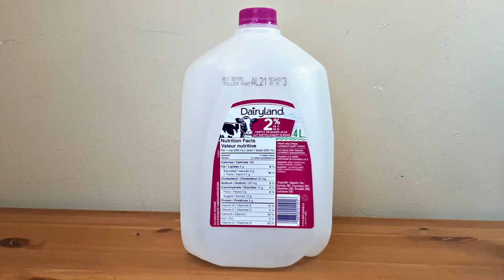DIY Fairy House using Milk Container | Casa de Hadas | Сказочный дом | 童话屋 | परियों का घर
This project is very easy to make using recycled milk container and a glass jar. You can use other empty containers of different shapes and sizes, just be creative and you'll surely come up with an interesting result. It can also be used as a planter, organizer or just a simple home decoration.